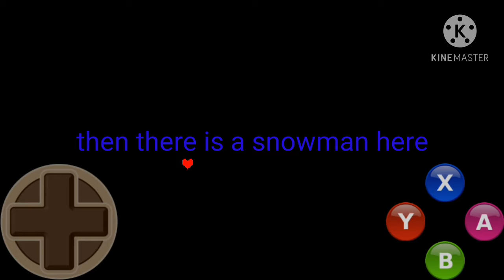Snowdins Puzzles!(Undertale)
Welp welp welp
Hehehehheheh
Sorry nothing to see at this useless Descriptions!